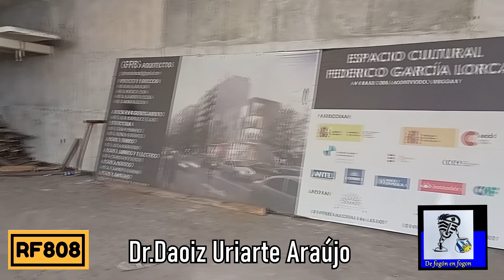Espacio Cultural Federico Garcia Lorca en Pocitos. El Dr. Daoiz Uriarte nos invitó a una recorrida.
La Asociación Civil El Camarín gestionan el ESPACIO CULTURAL FEDERICO GARCÍA LORCA.
Fue un predio cedido con plazo por parte del Estado Uruguayo donde funcionaba una sede de Antel-Corre ubicado en Avenida Brasil y Benito Blanco . Contó con aportes financieros del gobierno español a través de AECID (Agencia Española de Cooperación Internacional para el Desarrollo) y el Ministerio de Cultura de España por medio de INAEM (Instituto Nacional de las Artes Escénicas y la Música); Banco República, Banco Santander y la CAF  ( Banco de Desarrollo de América Latina).
Pero la crisis europea paró las obras cuando estaban con el 80% del edificio hecho.
El diseño pertenece al estudio de arquitectos GOÑI-FLORA-RECOBA-SEGOVIA. Consta con un teatro de 300 localidades, salas de ensayo, aulas, cafetería, camarines y servicios.
Belela Herrera, Enrique Iglesias y Daoiz Uriarte integran la comision que ahora se ha puesto al hombro la tarea de conseguir donanates particulares para poder terminar la obra y que el Espacio Cultural Garcia Lorca pueda darle al barrio de Pocitos un lugar de cruce cultural.
El Dr. Daoiz tuvo la gentileza de mostrarnos el lugar y contarnos de este emprendimiento.
Cronista Henry Durán